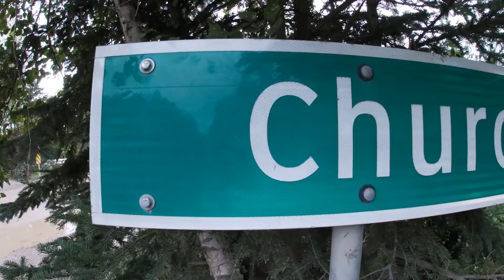Driving From La Ronge to Stony Rapids. The end of the Earth!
Quick video of the drive between La Ronge and Stony Rapids, Saskatchewan.
Bridge crossing is at the Churchill River.